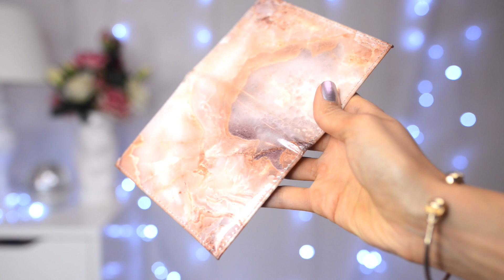ТОП ПОКУПОК НА АЛИЭКСПРЕСС 😍 Как я без них жила?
♡ Кроссовки на толстой подошве бежевые размер 10 ( 44 китайский ) на стопу 27 см

ТОНАЛЬНАЯ ОСНОВА Catrice HD Liquid Coverage 060 + MR Liquid Starlight Highlighter + Wet'n'Wild Photofocus Soft beige
КОНСИЛЕР Catrice Liquid camouflage 020
ПУДРА Laura Mercier Secret Blurring Powder 1
БРОВИ Catrice Eye Brow Stylist Brown Eyed Peas
ХАЙЛАЙТЕР Makeup Obsession Committed face Palette
БРОНЗЕР Makeup Obsession Game Set Matte KALAHARI + I heart Revolution Summer of Love Triple Backed Bronzer
РУМЯНА NYX Terra Cotta
ТЕНИ Makeup Obsession Be Obsessed With Eyeshadow palette + I heart Revolution HOT DOG palette
РЕСНИЦЫ Kiko Milano Tuscan Sunshine Mascara + Ardell Demi Wsp
ГУБЫ: Milani Matte Nacked
ЛАК НА НОГТЯХ: Catrice IcoNails 18 beetlejuice

НЕДАВНИЕ ВИДЕО:

MONTALE | Какой Парфюм Выбрать? Обзор 13 Ароматов с Randewoo.ru
ШОК! КРУТАЯ Косметика с Aliexpress? О_о FOCALLURE

VAK741 - мой личный реферальный код. Введите его в нужное поле при чекауте, чтобы сэкономить 5% от стоимости заказа. Код работает и для новых и текущих покупателей iHerb

Чтобы получить скидку 10% на ваш заказ  в интернет-магазине BeautyHome, при оформлении заказа просто введите мой промо-код jill_snow_white в нужное поле и нажмите кнопку "Применить"

Привет.

Меня зовут Джилл и здесь мы обсуждаем косметические новинки, делаем повседневные и креативные макияжи, а так же узнаем у разных мужчин, какие парфюмы им больше всего нравятся на девушках.

Видео не спонсировано. Вся информация здесь - это мой личный опыт, которым я с удовольствием делюсь с вами :)